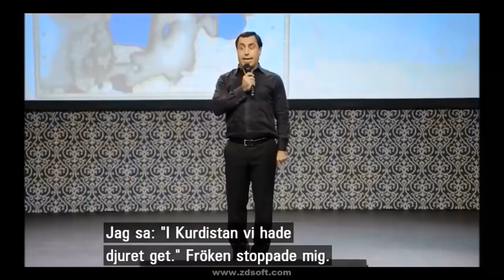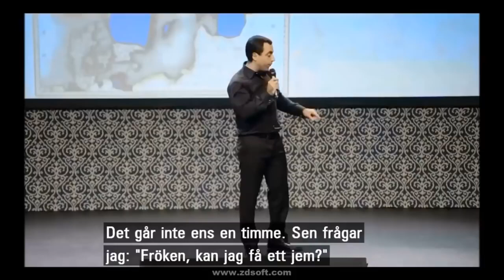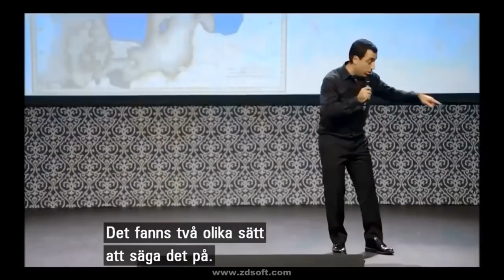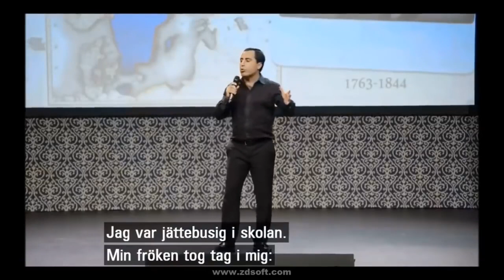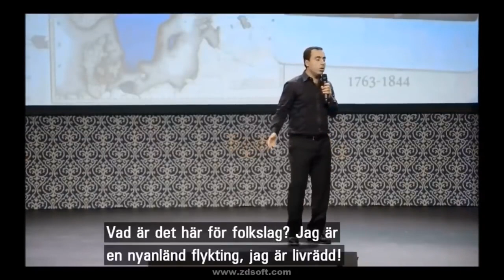DEN ROLIGASTE VIDEON DU NÅGONSIN KOMMER SE! Özz Nujen om det svenska språket och uttryck!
Försök att inte skratta
Best of Özz nujen
Svårt språk sje-ljud
Tack för att du tittar.
Gilla gärna videon och sidan!
👇Lämna gärna en kommentar och berätta vad du tyckte om videon!👇